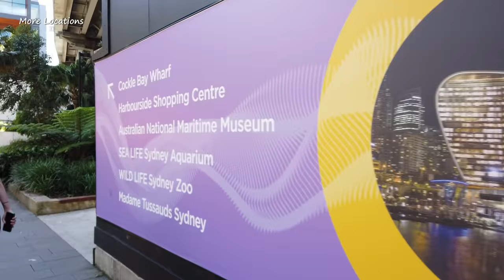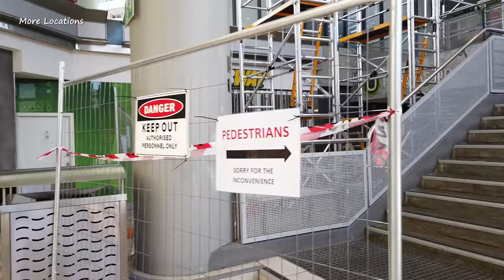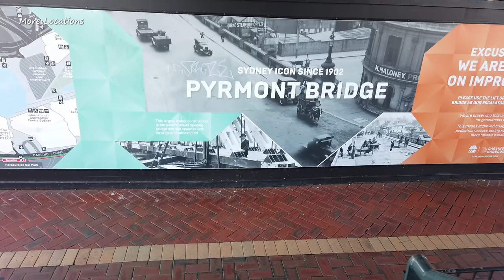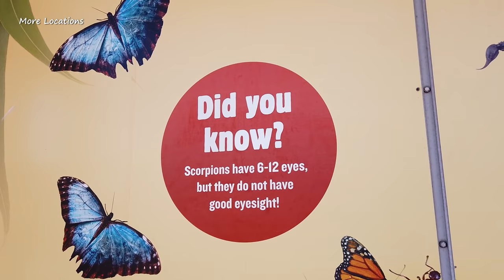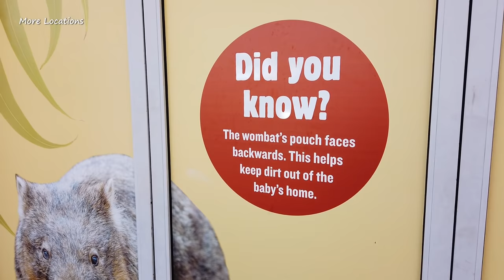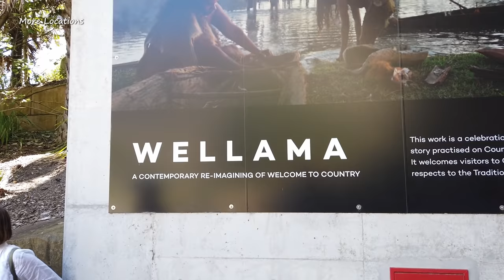Australia Day 2022 - Sydney City Walking Tour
Timestamps:
00:00:00 Tumbalong Park, Darling Harbour
00:02:05 Food stalls
00:03:27 Tumbalong Park Playground
00:04:23 ICC Sydney
00:06:06 Darling Quarter
00:09:51 Pedal boat
00:10:07 The Ribbon (IMAX & W Hotel)
00:11:43 Harbourside Shopping mall
00:13:02 Darling Harbour Ferris Wheel
00:16:26 Pyrmont Bridge
00:17:11 Sofitel, Novotel & ibis Hotel
00:18:35 Australian National Maritime Museum
00:20:17 WILD LIFE Sydney Zoo, Madame Tussauds & SEA LIFE Sydney Aquarium
00:20:39 Hyatt Regency Hotel
00:21:07 Cockle Bay Wharf
00:23:42 SEA LIFE Sydney Aquarium
00:24:50 "Did you know?" at WILD LIFE Sydney Zoo
00:25:49 Aquarium Darling Harbour Ferry Wharf
00:26:10 View of "Crown Sydney & International Towers"
00:30:03 King Street Wharf 2
00:30:57 Barangaroo House
00:31:22 Barangaroo Ferry Wharf 2
00:33:19 Crown Sydney
00:36:42 Wulugul Walk
00:38:01 View of Crown Sydney from Wulugul Walk
00:42:12 Wellama
00:43:33 Waranara Terrace
00:45:29 Stargazer Lawn
00:48:13 Sydney Harbour Bridge
00:50:19 Towns Place
00:52:50 Roslyn Packer Theatre, Walsh Bay
00:55:05 Wharf 4/5, Walsh Bay
00:56:31 "Still Life with Stone and Car" Roundabout
00:57:08 Approaching Sydney Harbour Bridge
00:58:07 Sydney Trains crossing Harbour Bridge
00:58:53 Pier One Sydney Harbour, Autograph Collection Hotel
00:59:36 Ives Steps Wharf, Dawes Point
01:00:09 Under The Sydney Harbour Bridge
01:02:44 Sydney Opera House
01:03:33 Park Hyatt Hotel
01:06:43 Street performers
01:07:52 Sydney Cove Overseas Passenger Terminal
01:09:00 Kangaroo street performers
01:09:47 Museum of Contemporary Art Australia
01:11:06 Concert at First Fleet Park, Circular Quay
01:12:07 Circular Quay Wharf
01:13:45 Circular Quay Station
01:14:02 Customs House
01:14:37 Alfred Street
01:16:43 Four Seasons Hotel

Filmed: Wednesday, 26 January 2022 around ‏‎12:30 PM
Temperature: 27°C / 80.6°F (Summer)

⚠️ Please do not copy, re-upload, distribute or re-produce any of my content.